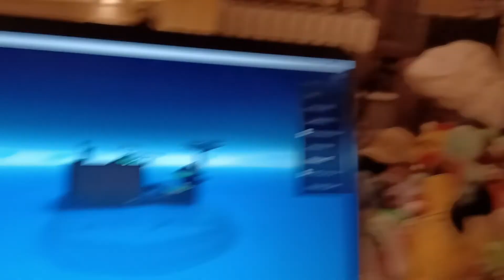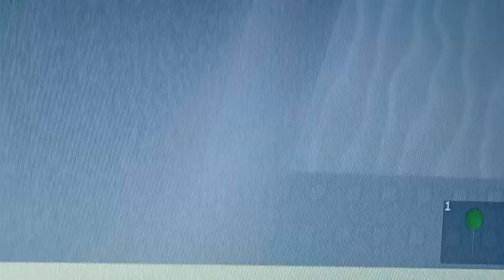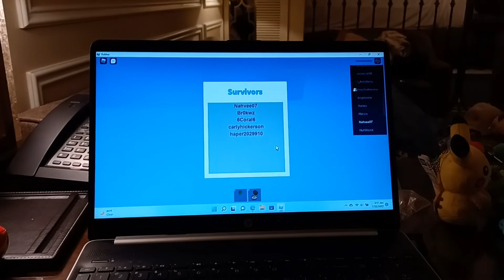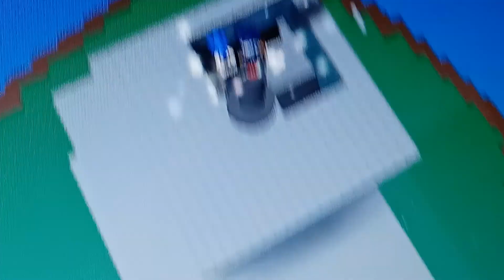ROBLOX Natural Disaster Survival (ft. KmacTheMarksman) - Part 7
ROBLOX Natural Disaster Survival (ft. KmacTheMarksman - Part 8.